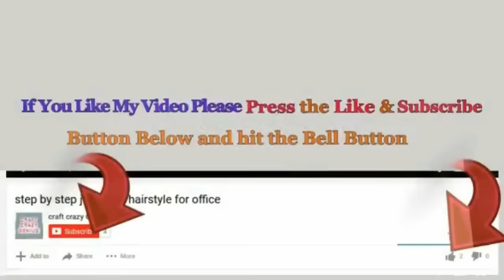6 Economical Christmas Decoration idea with simple material |DIY Affordable Christmas craft idea🎄182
DIY New 6 Economical Christmas Decoration ideas made with simple materials | DIY Affordable Christmas craft idea🎄182
Hello viewers!